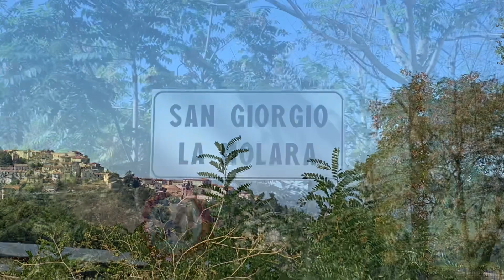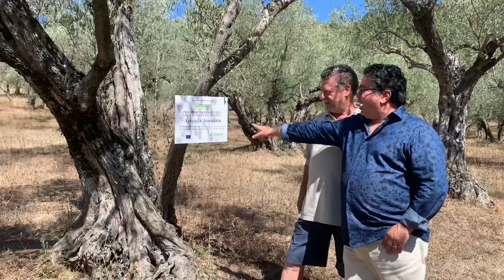Day 19 Le Marsicane Olive oil Farm San Giorgio la Molara (BN) Tour of Italy with Chef Marcello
Day 18 Le Marsicane Olive oil Farm of Romeo & Agata  Caraccio.
San Giorgio la Molara (BN) Tour of Italy with Chef Marcello